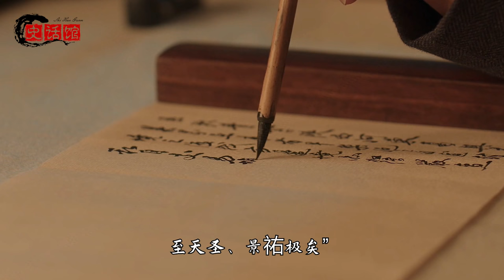宋仁宗為何是千古第一仁君？曾開創仁宗盛治 | 宋朝歷史故事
宋仁宗即趙禎，宋真宗的第六子，北宋第四位皇帝，繼位時年僅13歲。
由於宋太祖趙匡胤開國時寬宏包容的理念，宋朝成為第二個開放包容的時代。
👇推薦影片... 😁

00:00 宋仁宗：治國開放包容，開創仁宗盛治
01:35 宋仁宗五件小事：解釋仁宗被尊崇原因
05:55 宋仁宗功過：千古第一仁君！實至名歸

中國上下五千年 盡在歷史話題館